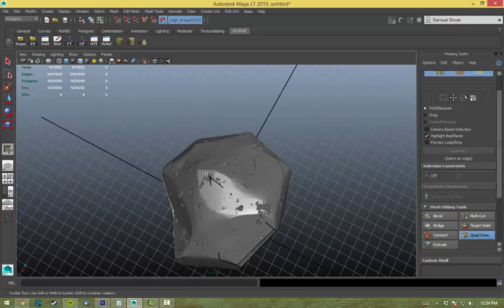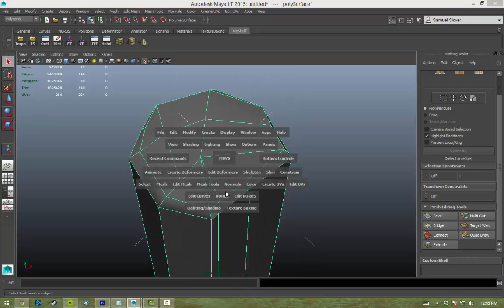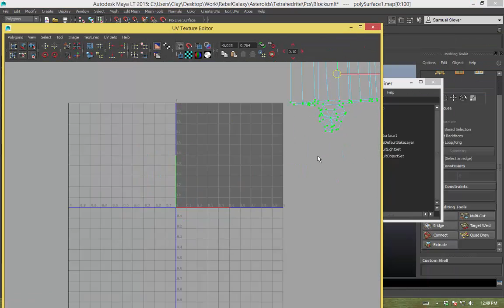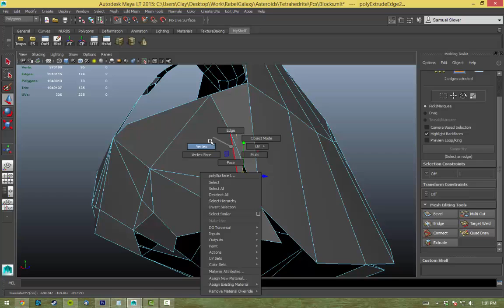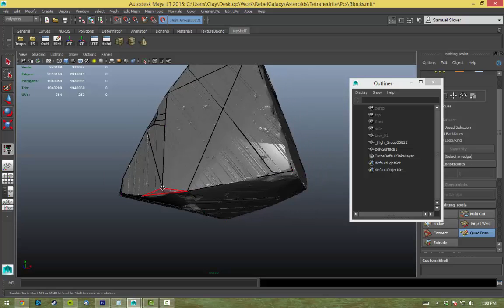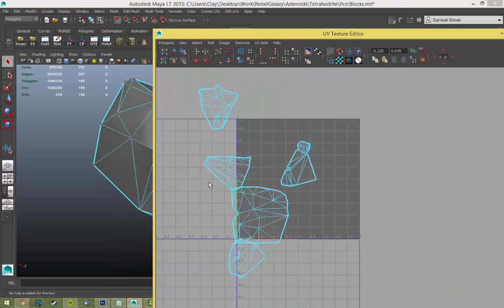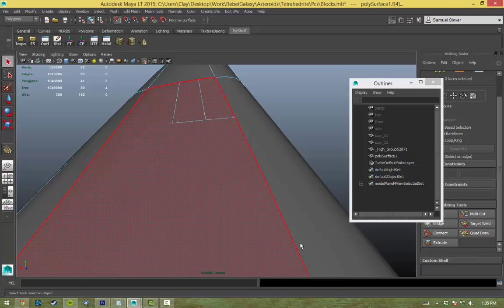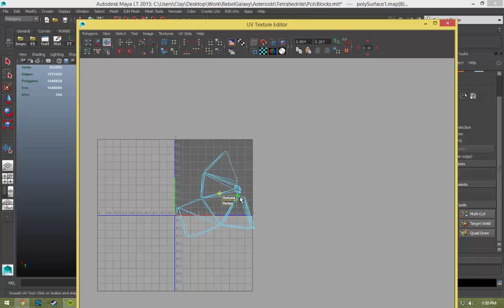Retopologize w/ Quad Draw & UV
Trying out quad draw for retopologizing then laying out the UVs.

I'm not really a big fan of quad draw, but it's easy and can be fairly quick.